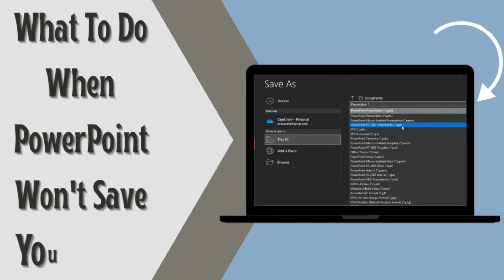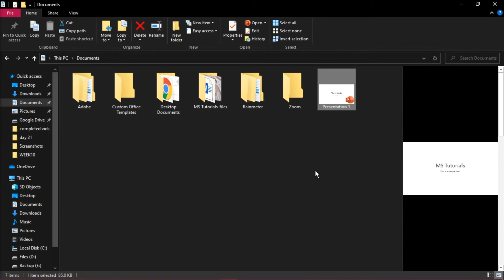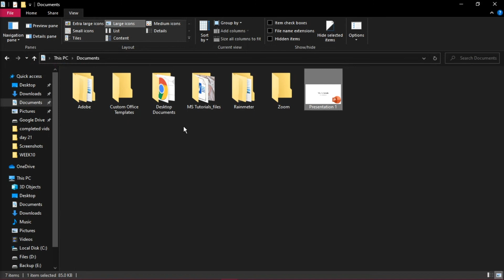[HOW TO] Save Your Presentation When POWERPOINT WON'T SAVE Your Work!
When PowerPoint won't save your work, there are a few things you can do to get around this problem and save your work without losing it.

The first option is to highlight and copy all the slides by pressing CTRL + C, then open a new blank PowerPoint Presentation, and then press CTRL + V to paste all of the slides into the new presentation.

You can also do a "Save as" and save a completely separate file than the one you are currently working in.  (Don't use the keyboard shortcut for this.)  Save it as a .ppt.

Also, make sure you don't have the file open in the preview pane in File Explorer. Just simply close your File Explorer windows or disable the "Preview Pane" in file explorer.